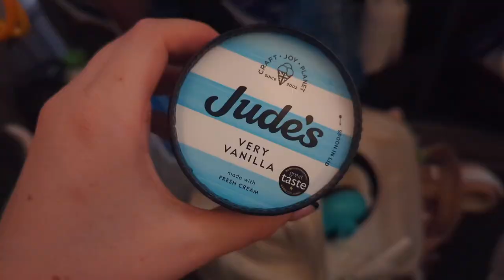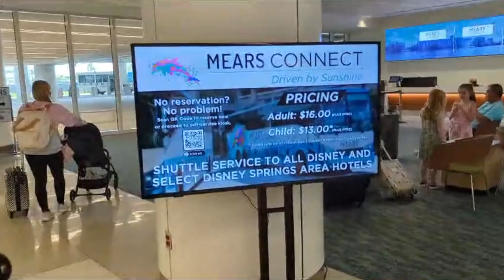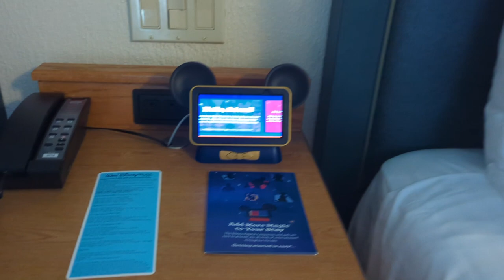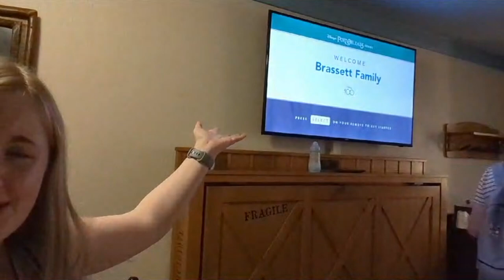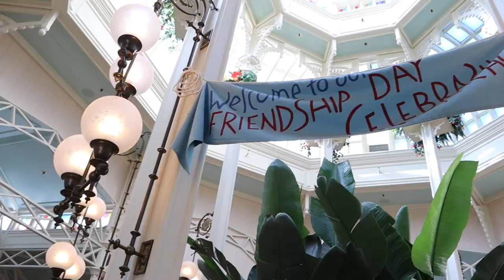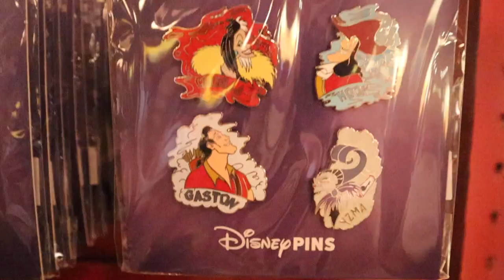WALT DISNEY WORLD 2023 | TRAVELLING TO ORLANDO AND DAY ONE ✈️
Hey all!

If you've seen my most recent video then you'll know we went back to Walt Disney World!! Only this time it wasn't just us two... we had our son Russell with us for his first trip 🥹

So follow along for our new Disney adventures and see what it's like to take a 5 and a half month old to Walt Disney World!

Harriet x